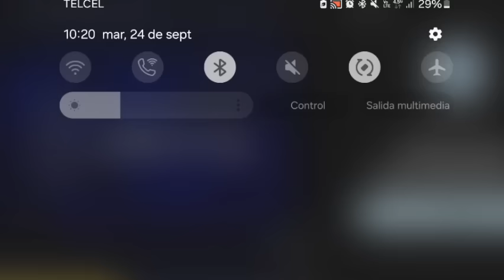23/09/24.- Entrevista al senador Beltrones por René Delgado para @FinancieroMexico TV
21/09/24.- Entrevista completa al senador por Sonora, Manlio Fabio Beltrones, con el periodista René Delgado para su programa EntreDichos en @FinancieroMexico TV.